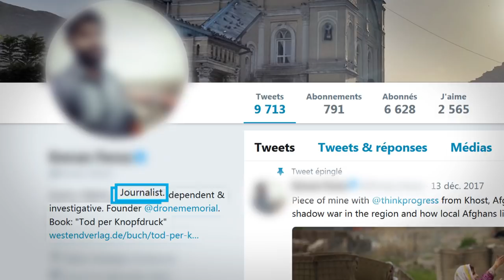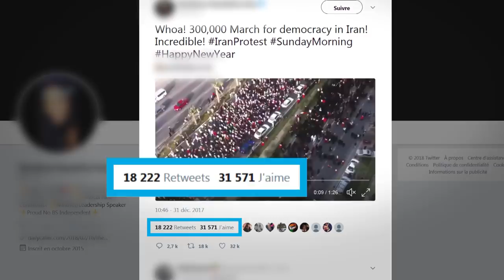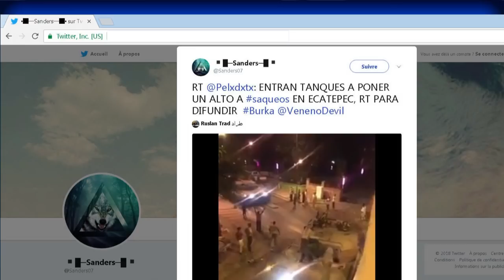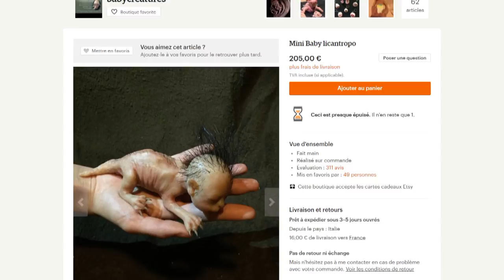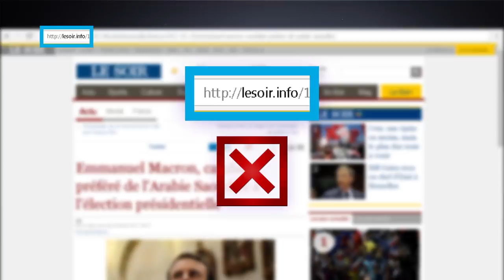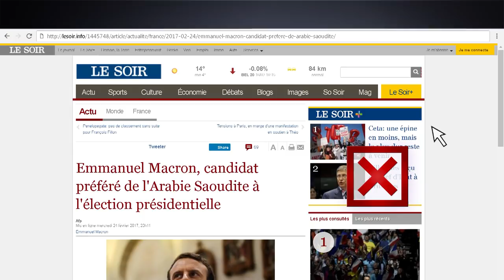Truth or Fake: How to investigate the images you see online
Not everything you see on the Internet is true – photos and videos can be manipulated, and the techniques for doing so are getting more and more sophisticated. In “Truth or Fake”, we show you how to investigate the images you see online.